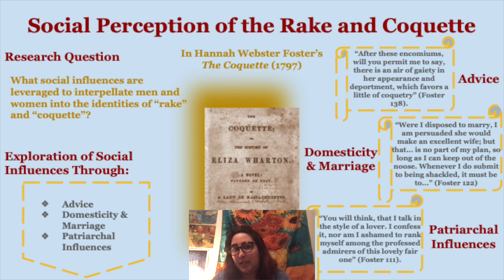Social Perception of the Rake and Coquette in Hannah Webster Foster's "The Coquette"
Presentation for the Spring 2021 USF Undergraduate Research Conference
Abstract: In her acclaimed novel, "The Coquette", Hannah Webster Foster explores the implications of gossip and assumptions made by the community that influences the future thoughts and endeavors of others. This concept is explored through an in-depth analysis of advice, domesticity and marriage, and patriarchal influences throughout the course of the novel. The study takes a look at these concepts in relation to the common archetypes of the rake and coquette within 19th-century literature.  The notion of complete strangers having a pre-developed opinion of another’s moral compass and worthiness couples with the forced impression of these beliefs upon the individual affected to create the archetype of promiscuous rakes and coquettes continuously represented in literature, television, and film. The research concludes and discusses that the actions performed by those found at fault by society are not done with the intention of being immoral, and through constant beratement and placing of guilt, those individuals lose their own confidence as a result.